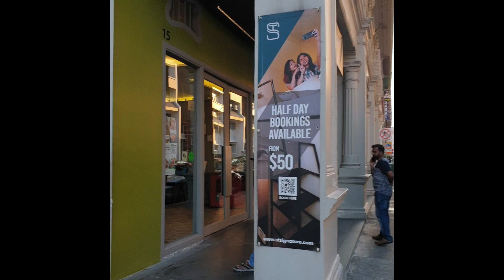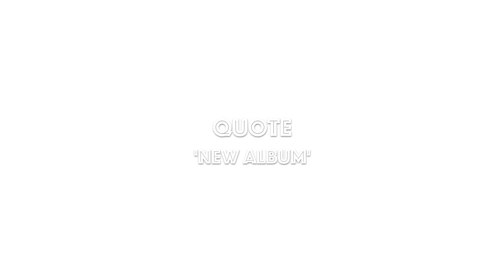New Album : Singapore : Little India